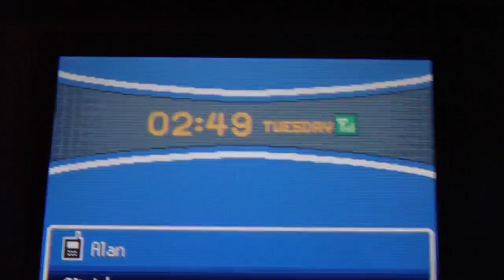Pokemon Soul Silver part 46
We head closer to the Elite Four.